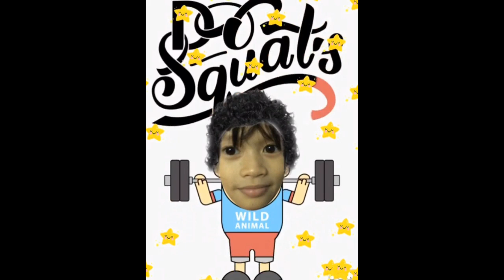Swap face funny video: Boboiboy, Agent Ali, Upin, Yaya, Gopal & TS Kidz